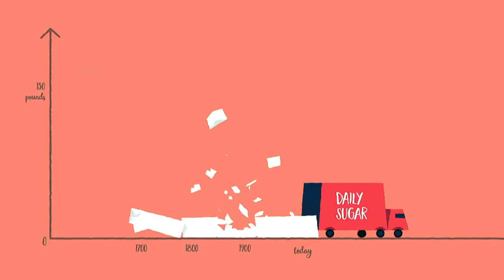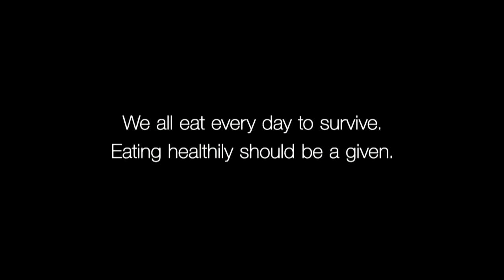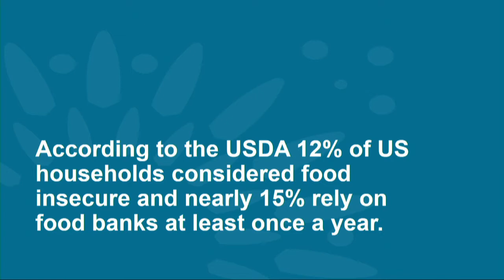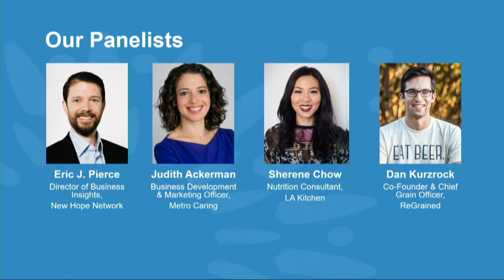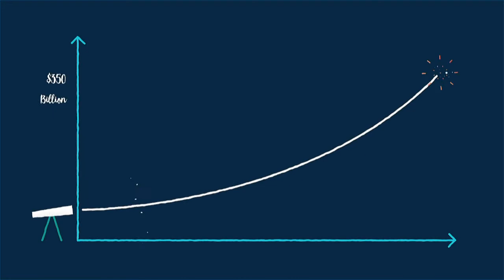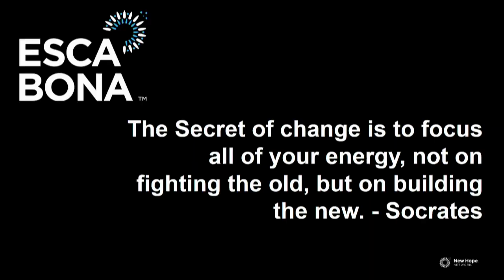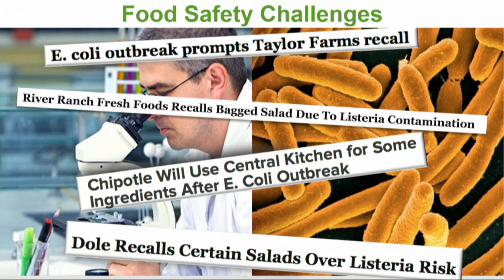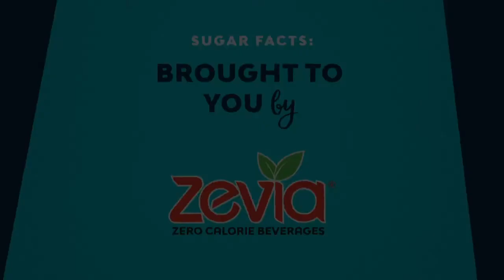Esca Bona 2017 - Day 1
Join us for Day 1 of Esca Bona 2017 LIVE from Austin, Texas.